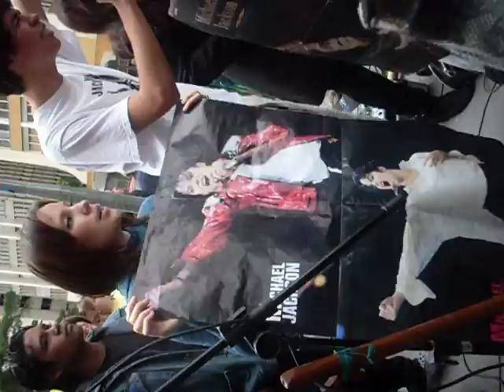Michael Jackson´s fans in Brazil (2)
28/06/09 Avenida Paulista Tribute

São Paulo